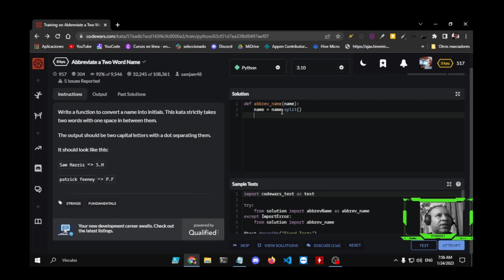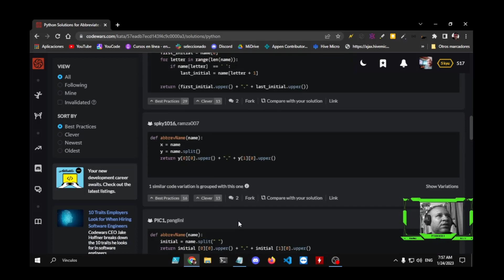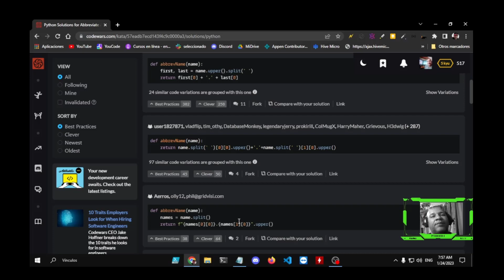Resolviendo Kata's codewars ejercicio 2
"¡Bienvenido a mi tutorial de Python en CodeWars! En este video, te mostraré cómo resolver ejercicios de programación en Python utilizando el sitio web CodeWars. CodeWars es una plataforma en línea donde puedes practicar tus habilidades de programación en varios lenguajes, incluyendo Python. Te guiaré paso a paso a través de cada ejercicio, explicando cada línea de código para que puedas entender cómo funciona. Al final del video, habrás resuelto varios ejercicios de Python y habrás aprendido algunas técnicas nuevas para resolver problemas.

¡Aprenderás mucho mientras te diviertes resolviendo ejercicios en Python y otros lenguajes!

Link a codewars !